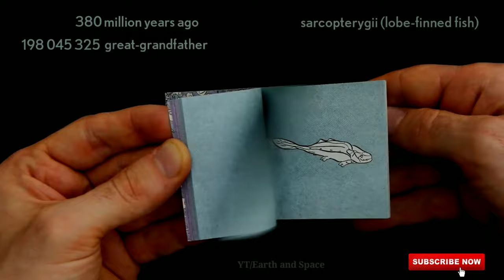Human History in just 22 Seconds || इंसान का पूरा इतिहास सिर्फ 22 सेकंड में